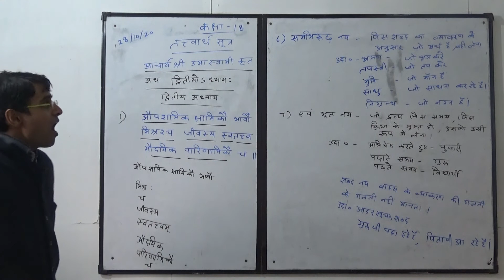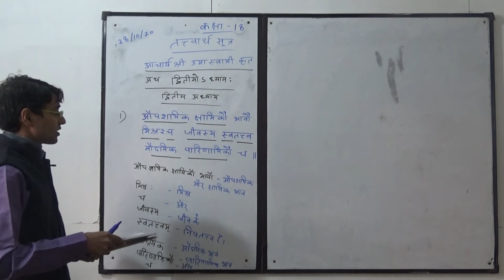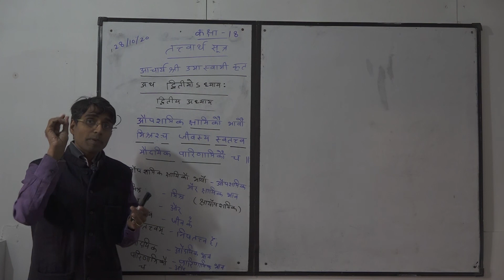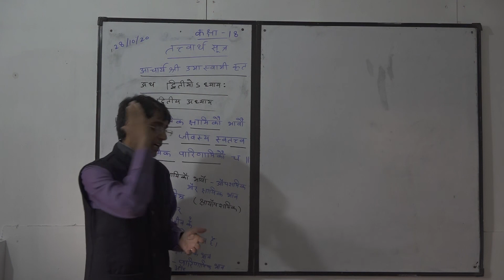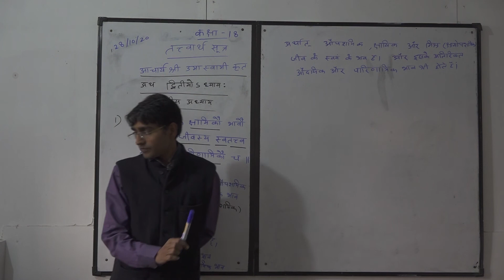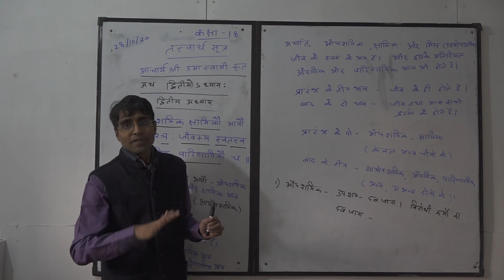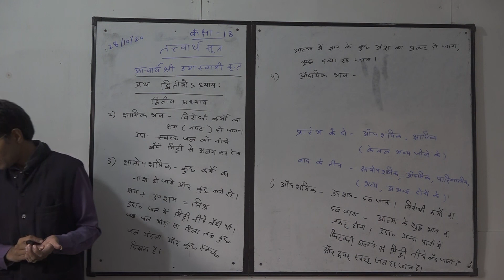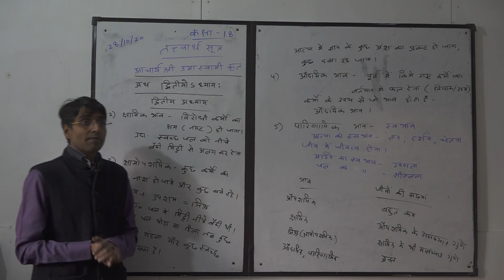तत्त्वार्थ सूत्र - Class-18(28-10-2020)